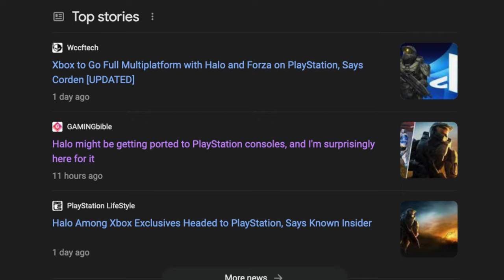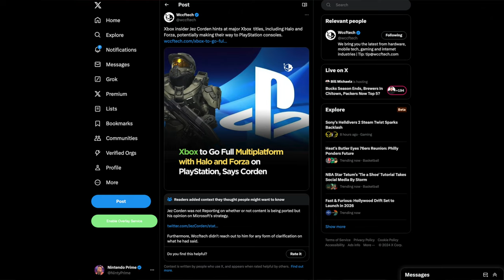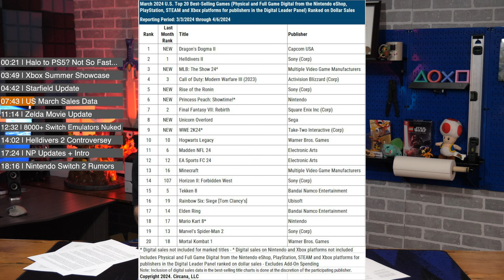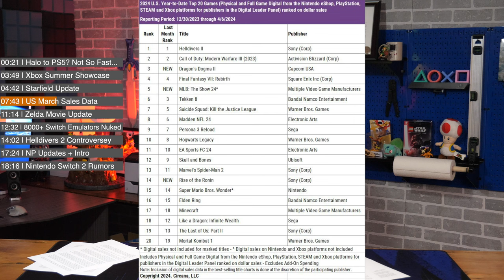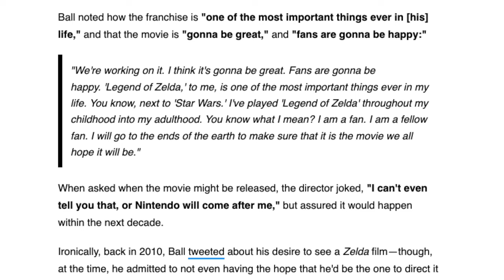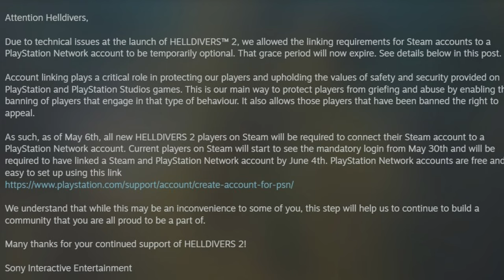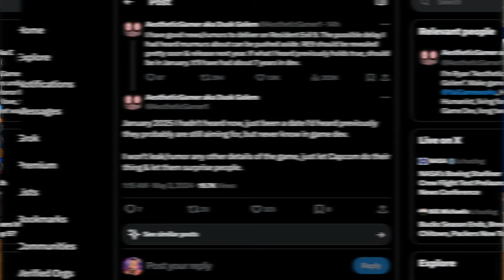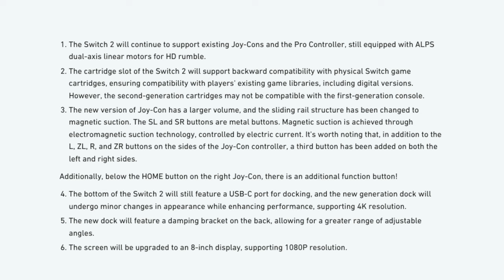INSANE Nintendo Switch 2 Leaks, Xbox Madness, & More | VG News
Join us at VG News for a wild ride through the latest gaming headlines! From big sales drops for Nintendo Switch and PS5 in the U.S. to exciting Xbox updates, we've got you covered.

00:00 - Intro
00:21 - Halo Coming to PS5?
03:49 - Xbox Summer Showcase Date
07:43 - US March Sales Data Shows BIG Decline
11:14 - Zelda Movie Update
12:32 - Nintendo Shuts Down 8000+ Switch Emulators
14:02 - Helldivers 2 Controversy
17:24 - Resident Evil 9 Rumor
18:16 - Switch 2 Rumor Roundup